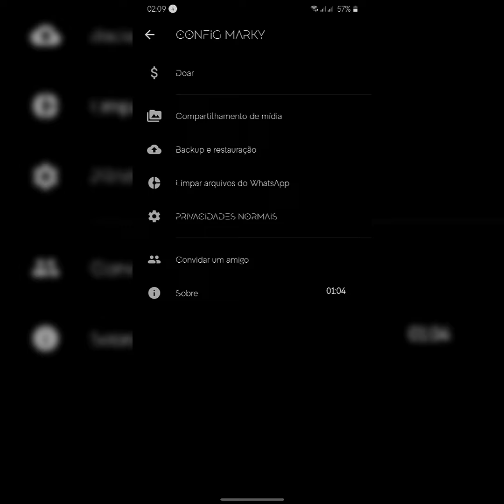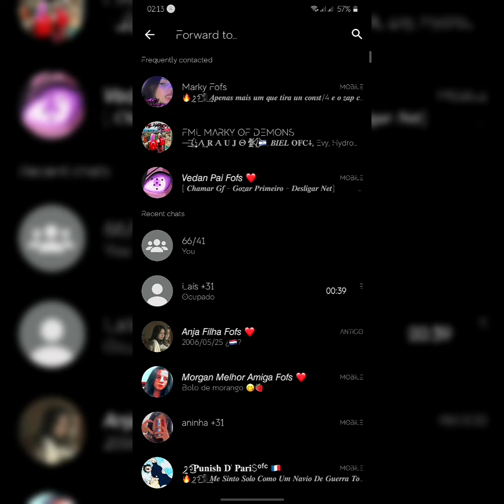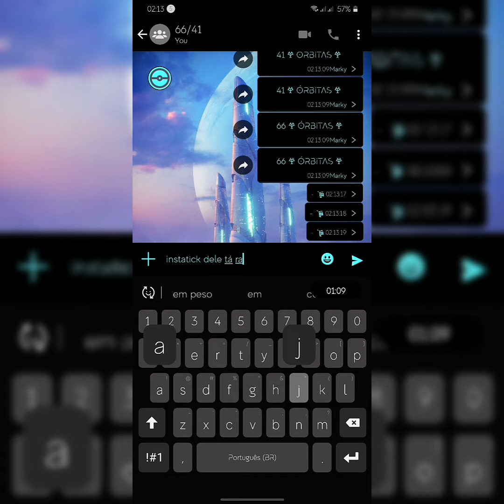💙MELHOR WHATSAPP IMUNE PRIVADO EXPLANADO COM INSTATICK RAJANDO 10 POR SEGUNDO!!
[•] OS IMUNES TEM MINHA BY MAIS OS CRÉDITOS SÃO AO CRIADOR DO IMUNE ⚡

‼️ [DOWNLOAD DO IMUNE NOS COMENTÁRIOS FIXADOS] ‼️

Deus Arcanjo Ofc © Copyright⚡